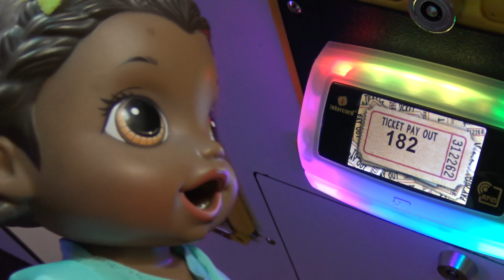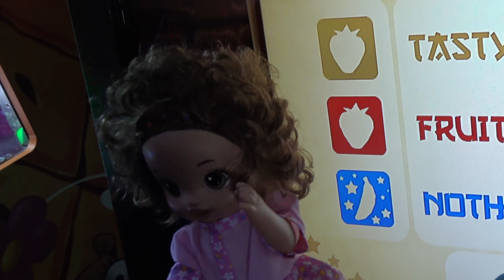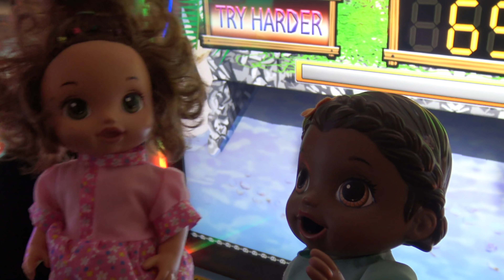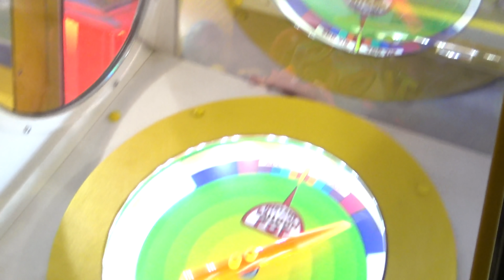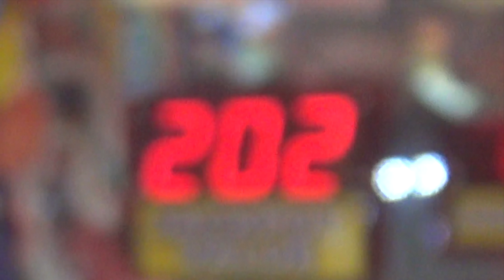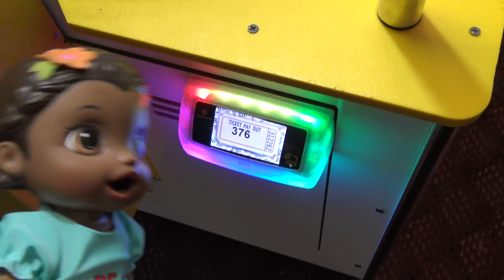BABY ALIVE goes to the ARCADE! GAMES and PRIZES! The Lilly and Mommy Show. The TOYTASTIC Sisters.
Hello Friends!

Come have fun with Lilly and her friend Kale while they play GAMES and WIN PRIZES!

The_Toytastic_Sisters

We LOVE getting mail to read on the show!

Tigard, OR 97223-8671